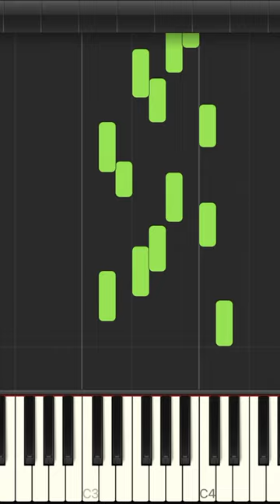Beautiful Piano Pattern | interlocking hands | minimalist piano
another easy impressive interlocking hands pattern. this one uses Interference of Periodicity to create shimmering textures.